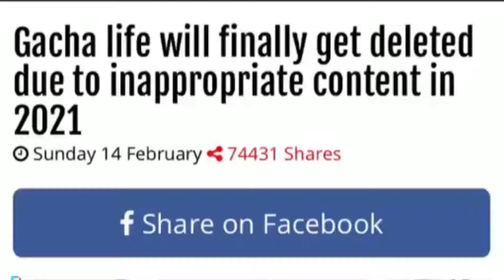Gacha life is over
join to remove this filthy app